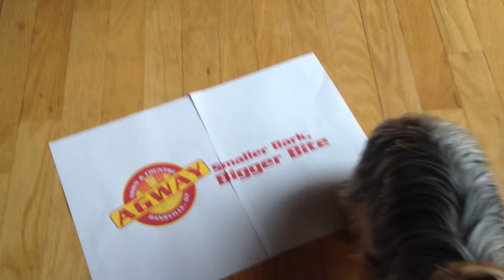FiverrDog - Pepper - AGWAY Smaller Bark, Bigger Bite